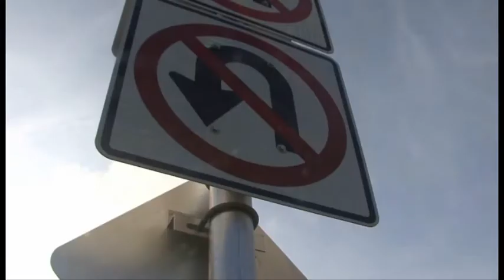Palm Bay Parkway Groundbreaking Ceremony HIGHLIGHTS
After more than 20-years of planning, the city and its partners will begin construction of the new and much anticipated Palm Bay Parkway.  A groundbreaking ceremony will take place on Monday, October 15, 2012 beginning at 6 p.m. at the starting point of the planned roadway located at the west end of Malabar Rd. just before Heritage High School on the north side of the road.

The first phase of the project begins at the west end of Malabar Road and will head north to Emerson Drive, nearly 2.5 miles of what will ultimately be a 22 mile parkway around Brevard County's largest municipality.

The $12.1 million dollar investment for phase one includes the design, construction, and construction administration.  The city will be using federal funds along with a grant from the Department of Economic Opportunity, and transportation impact fees to fund the parkway.  Phase one is due for completion in the spring of 2014.  "This new roadway will help alleviate traffic congestion in the city's northwest area," said Public Works Director, Elia Twigg.  "The parkway will not only improve traffic flow, but it will also be a future evacuation route."  In the next few years, phase one will be extended to connect with U.S. Highway 192 which will connect Palm Bay with Melbourne and West Melbourne.  "Phase one of this parkway is only the beginning," said Palm Bay Mayor John Mazziotti.  "We are paving the way for future growth and opportunity in the region and it starts right here in Palm Bay."

The city selected Community Asphalt and Keith & Schnars as the design/build team for the design and construction of the first segment.  Target engineering serves as the CEI firm for the construction management and inspection services.  The parkway design is based on the original design from B.S.E. Consultants.  Keith and Schnars will complete the design of the parkway up to the north city limit and will include the final design of the Emerson Drive and Pace Drive extensions.  Community Asphalt will construct the Parkway from Malabar Road to Emerson Drive and will construct the Emerson Drive and Pace Drive extensions.

Future expansion plans will have the parkway wrapping around the southern portion of Brevard County starting at a new I-95 interchange proposed at Ellis Road near Melbourne and West Melbourne and ending at another new interchange near Palm Bay's southern city limit.  Funding for the south interchange is in the Florida Department of Transportation's five year work plan.  The city is currently working with the landowners for the design and construction of the south parkway access roads.